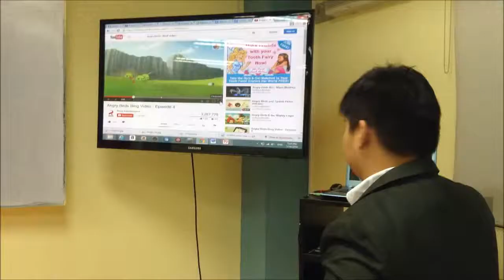Path-goal Theory of Leadership